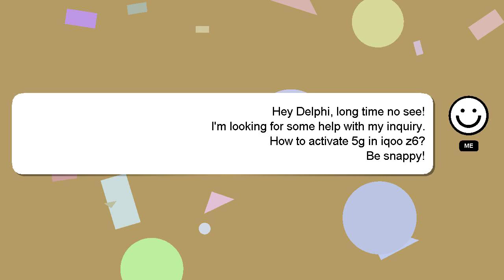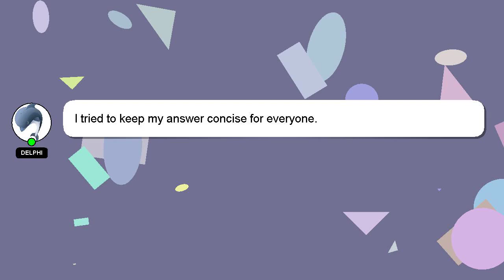How to activate 5g in iqoo z6?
A quick introduction about me, Hey there, I am Delphi, pleased to make your acquaintance. I can assist you in discovering answers to your inquiries. - How to activate 5g in iqoo z6?

Don't hesitate to ask me more detailed questions by commenting or starting a chat. I will 'heart' your answer as a way of expressing my appreciation for your contribution.

*1 What we are experimenting :*